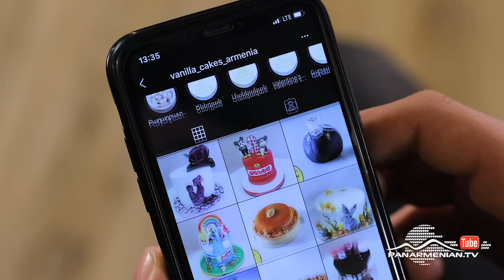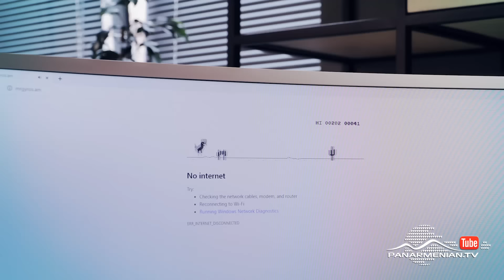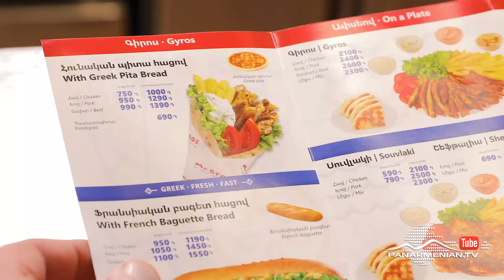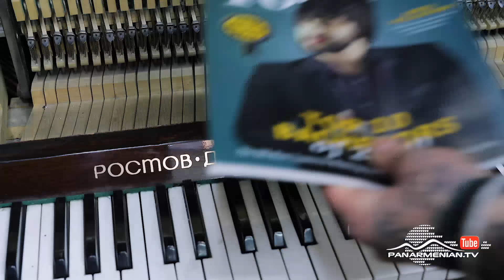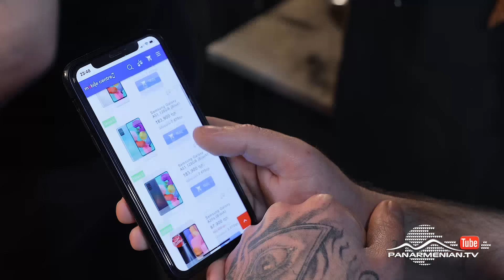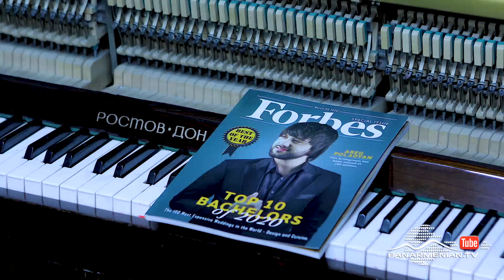Հարս Չկա, Սերիա 15 / No Bride / Hars Chka